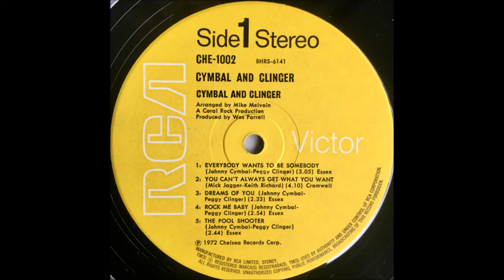Johnny Cymbal & Peggy Clinger - For Ever And Ever 1972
Johnny Cymbal And Peggy Clinger – God Bless You Rock N' Roll / For Ever And Ever
Label: RCA Victor – RCA 2293
Format: Vinyl, 7", 45 RPM, Single, Promo
Country: UK
Released: 1972

Label: Not On Label – none
Series: Lost Jukebox – Vol. 224
Format: CDr, Compilation, Unofficial Release
Country: US
Released: Unknown

Peggy Clinger Singer/Songwriter.
Best known as member of "The Clinger Sisters".
Wrote songs for "The Partridge Family" and "Cher", among others.
Songwriting partner, and ex-lover of Johnny Cymbal.
Singing voice for "Kitty Jo" from The Hanna-Barbera ABC-TV Show, "The Cattanooga Cats".

Deceased: Drug Overdose 1975

Johnny Cymbal (born John Hendry Blair; February 3, 1945 – March 16, 1993) was a Scottish-born American songwriter, singer and record producer who had numerous hit records, including his signature song, "Mr. Bass Man"

During a 33-year career, Cymbal made an impact on popular music worldwide as a songwriter, singer, performer and record producer. During those years, in addition to his rock and roll anthem, "Mr. Bass Man", he was responsible for hit records including "Teenage Heaven", "Cinnamon" (Under the pseudonym "Derek"), "Mary in the Morning", "Rock Me Baby" and "I'm Drinking Canada Dry".

In 1963, with the hit "Mr. Bass Man", Cymbal was recognized as a teen star. (The crucial Bass Man part was sung uncredited by Ronnie Bright (1938–2015), who sang with the Cadillacs, the Valentines and, for 40 years, phase two of the Coasters.) In 1973, Who bassist John Entwistle covered the song on his third solo album, Rigor Mortis Sets In.

In New York state, Cymbal wrote and produced records for a number of artists, including Gene Pitney and Terri Gibbs (who had a big country crossover hit with "Somebody's Knockin'"). In early 1969, as the New York recording scene slowed dramatically, Cymbal and his writing/producing partner George Tobin moved their base to California. Initially, Austin Roberts, who was a singer as well as a writer, stayed in New York, but soon after they had settled into the West Coast, he joined them in Los Angeles. With the entrepreneurial Tobin running the business and Cymbal and Roberts creating the music, they were making what Roberts describes as "the record of the day" — they would write a song during the day, then go into the studio to record it that night — with either Cymbal and/or Roberts singing it. The next day, according to Roberts, "Tobin would go sell it to three different labels." That may be an exaggeration, but they certainly made a lot of music recording under names such as "Taurus" on Tower and "Brother John" on A&M.
Cymbal died of a heart attack on March 16, 1993 at the age of 48.